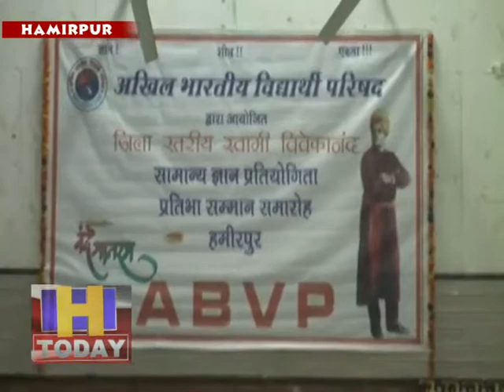जिला स्तरीय स्वामी विवेकानंद सामान्य ज्ञान प्रतियोगिता प्रतिभा सम्मान समारोह का आयोजन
अखिल भारतीय विद्यार्थी परिषद हमीरपुर द्वारा जिला स्तरीय स्वामी विवेकानंद सामान्य ज्ञान प्रतियोगिता प्रतिभा सम्मान समारोह का आयोजन किया गया। कार्यक्रम में मुख्यातिथि के रूप में प्रदेश स्कूल शिक्षा बोर्ड के चेयरमैन डाण् सुरेश कुमार सोनी ने शिरकत की। उन्होंने जिला भर में रहे प्रथम व स्कूल स्तर पर प्रथम रहे छात्रों को पुरस्कार देकर सम्मानित किया।